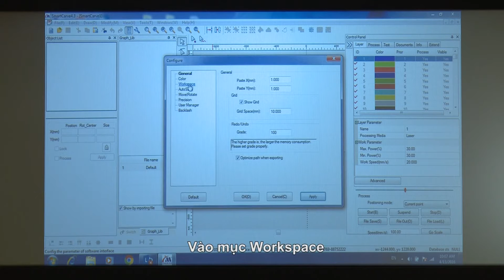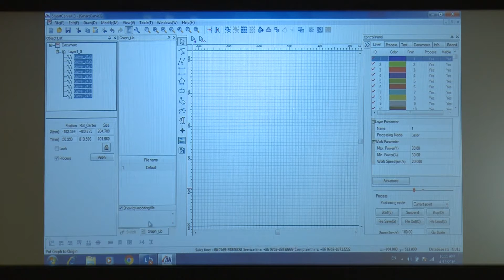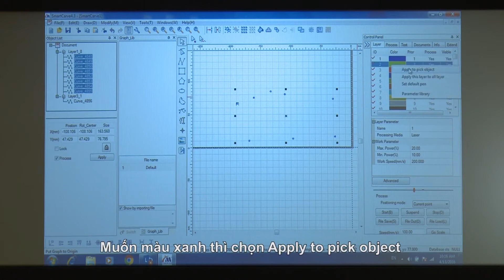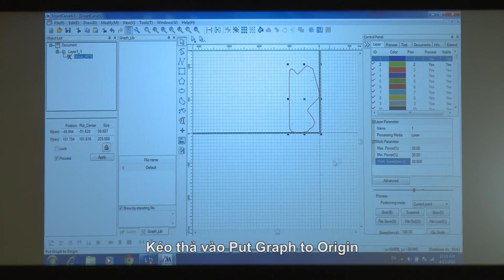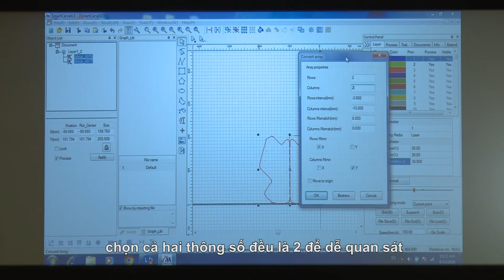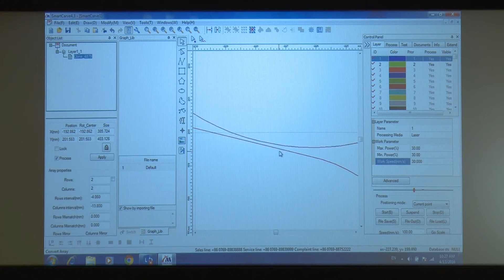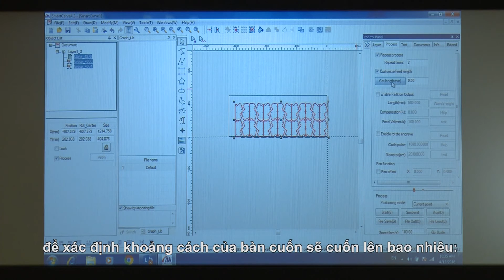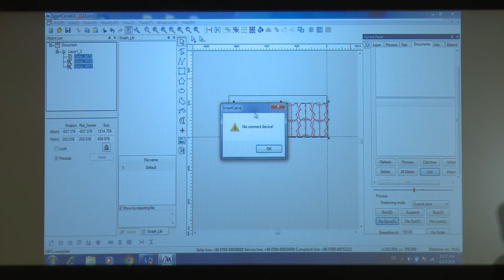HƯỚNG DẪN SỬ DỤNG PHẦN MỀM SMARTCARVE 4.3 MÁY CẮT CHO NGÀNH GIÀY DA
DÀNH CHO NGÀNH GIAY DA, MAY MẶC CẮT KHẮC QUẢNG CÁO,
link phần mềm